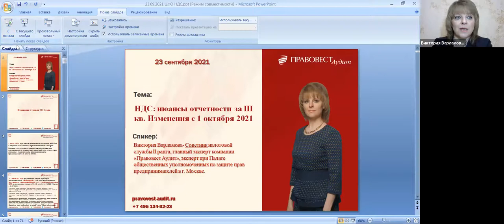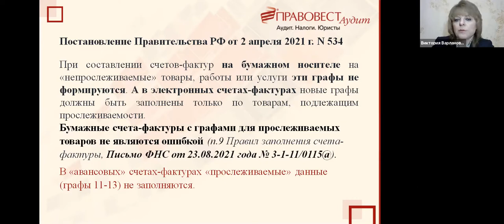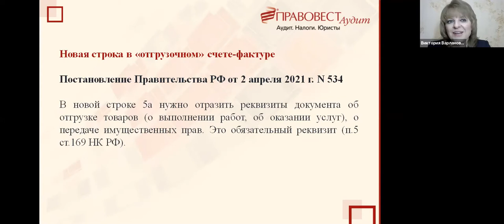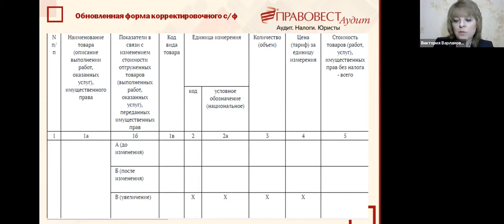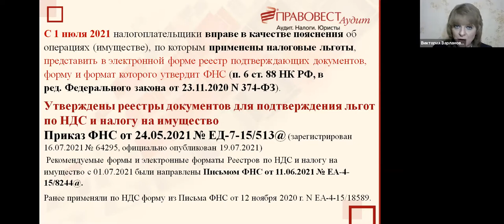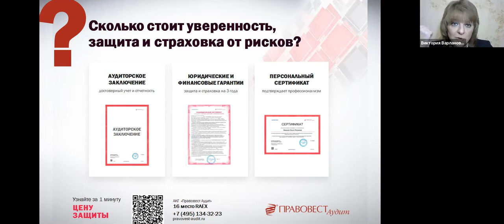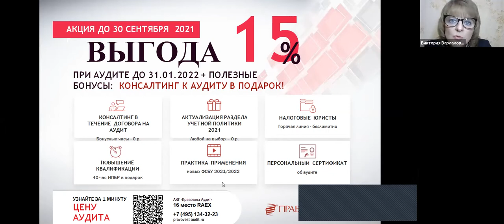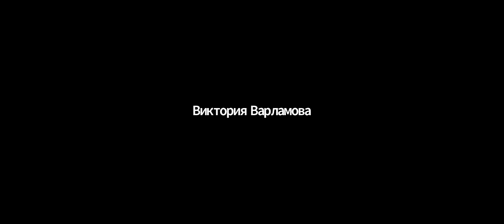НДС: изменения с 1 октября и нюансы отчетности за III кв.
Декларацию по НДС за третий квартал будем представлять по новой форме. А в ней нужно учесть все нововведения по НДС с 1 июля, в т.ч. проверить правильность заполнения полученных счетов-фактур для вычетов НДС.

На практике обновленные формы счетов-фактур с 1 июля вызывают множество вопросов: от заполнения новой строки 5а (что указать при аренде, при строительстве (КС-2 или КС-3), при розничной торговле и др.) до ответственности за не указание данных по прослеживаемым товарам.

Кроме того, с 1 октября 2021 года вступают в силу поправки в главу 21 НК РФ «НДС», касающиеся налоговых агентов, приобретающих у иностранных лиц товары (работы, услуги).

Виктория Варламова, зам. рук. отдела консалтинга, главный эксперт по налогам и бухучету компании «Правовест Аудит», рассмотрела,
как следует применять нововведения на практике с учетом разъяснений Минфина и ФНС, и ответила на вопросы участников.

При обращении в сентябре и проведении аудита до 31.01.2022 можно получить 15% скидку и подарки (консалтинг в течение договора аудита, актуализация учетной политики, горячая линия с налоговыми юристами безлимитно, практика применения ФСБУ 2021/2022 и др.)